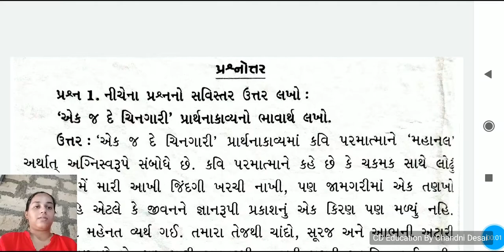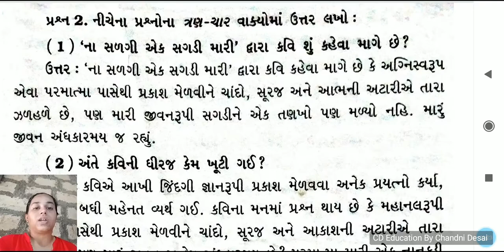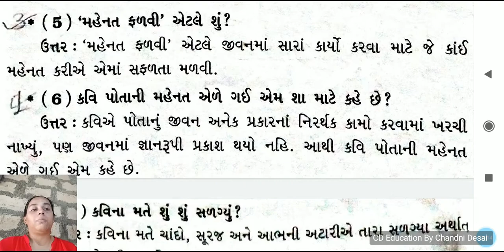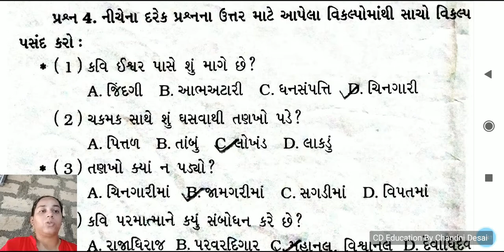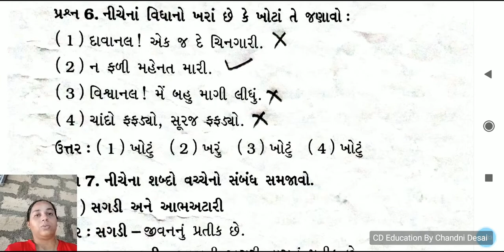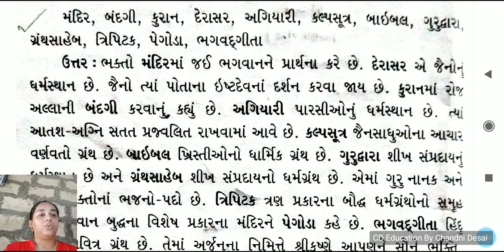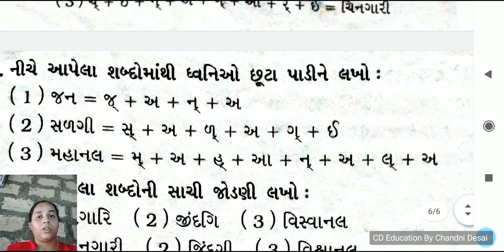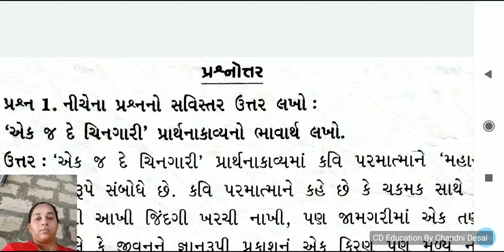CDEducation કવિતા-2 એક જ દે ચિનગારી